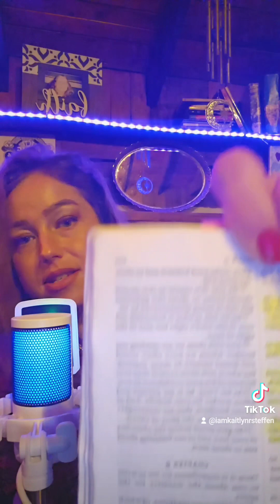Don't faint || Chosen Saint 😤💫💥❤️‍🔥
Ready for one on one reading schedule a session via email and we can discuss the details on what this entails. Love you guys.